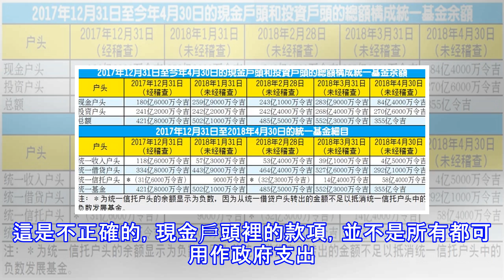震撼來襲【林冠英直言要殺我有更簡單的方式】下令取消前朝700萬保命計劃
（吉隆坡14日訊）財政部長林冠英揭露，國陣政府耗資約700萬令吉，把布城財政部大樓最高3層樓的玻璃換成防彈玻璃的計劃，已被他下令取消。  他上周接受「當今大馬」專訪時笑言，還有比僱用狙擊手更簡單的方式殺害他，並指這項計劃證明了國陣過度揮霍的行為。  「花費（總值）700萬令吉在防彈玻璃上，這就是他們浪費公帑的方式。」  前朝政府執政時期，前首相拿督斯里納吉為第一財政部長，第2財政部長為拿督斯里佐哈里阿都干尼。  布城財政部大樓第10層為財政部副秘書長辦公室，第11層為財政部正副部長的官員所用，而第12層則是會議室。林冠英：繼承4.5億 5個月 公僕薪照發 （吉隆坡13日訊）財政部長林冠英炮轟國...
源: pixpo